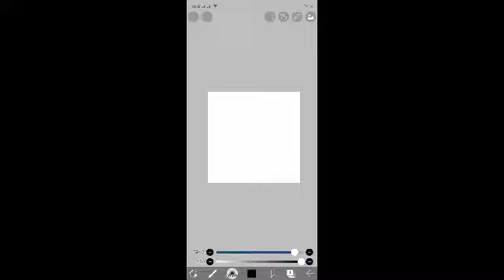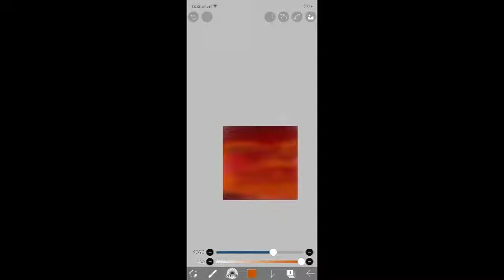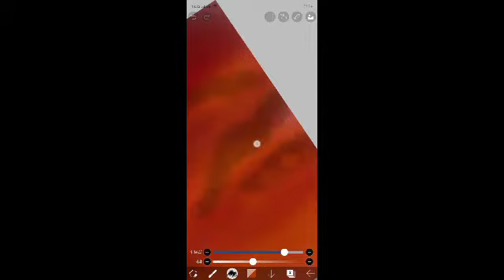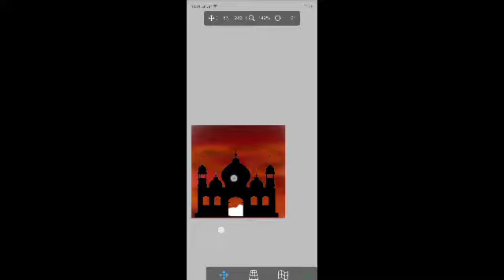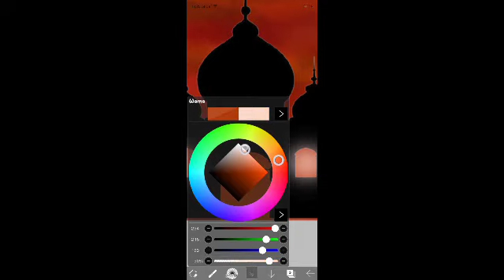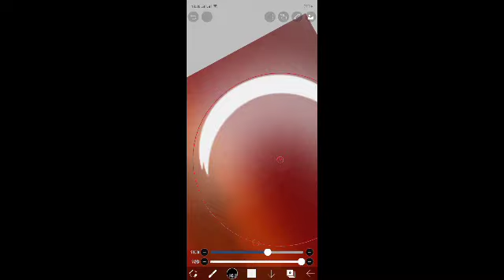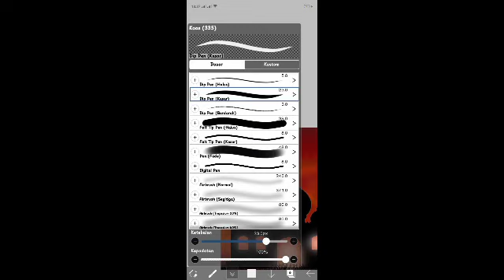TUTORIAL MENGGAMBAR PEMANDANGAN SUNSET MASJID DI IBIS PAINT X